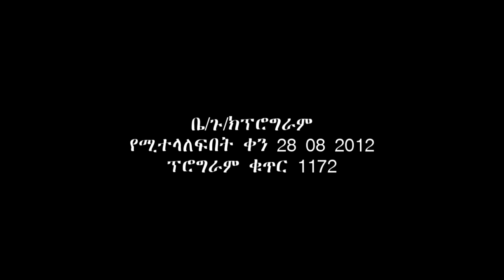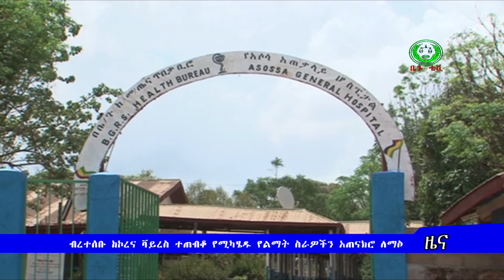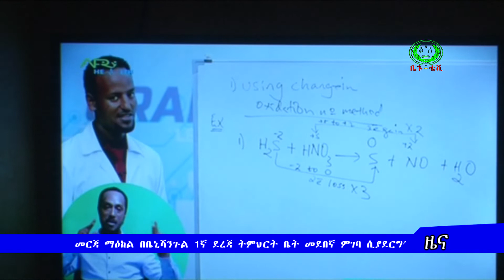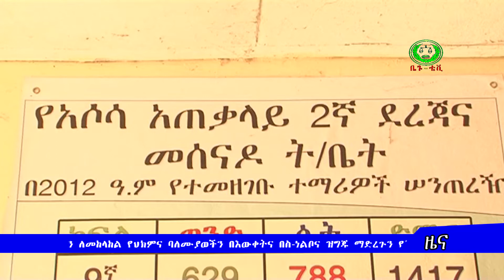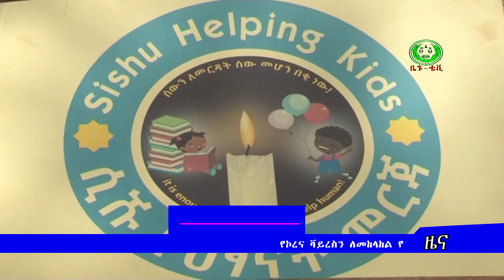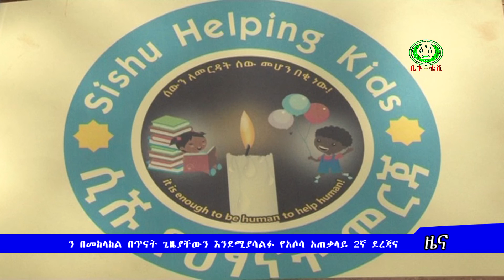የሚያዚያ 28 2012 ዓ.ም የዕለተ ዕሮብ የቤጉ ቲቪ ዜና